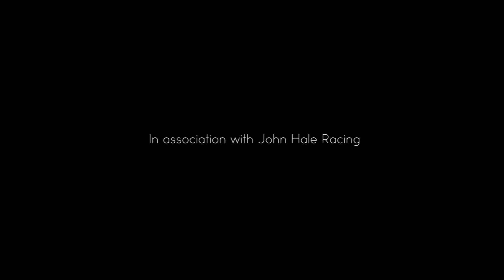John Hale 1969 Camaro Funny Car Teaser